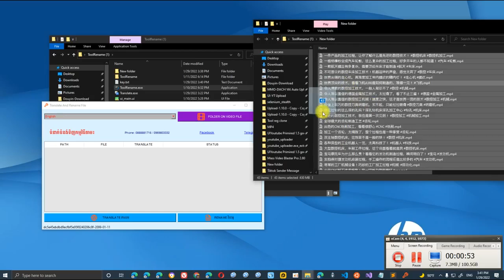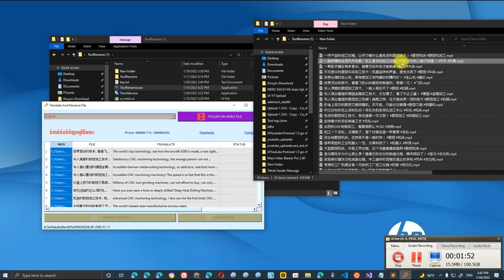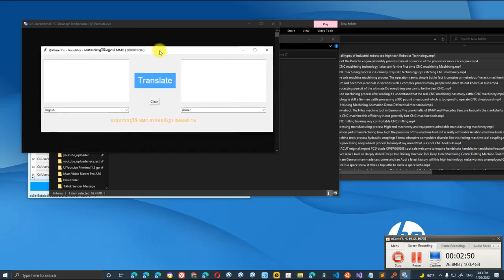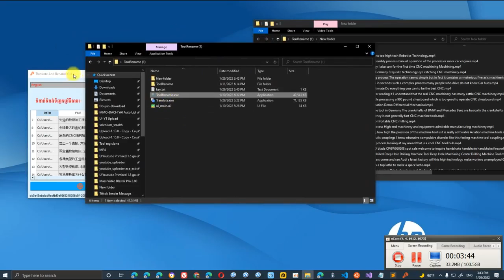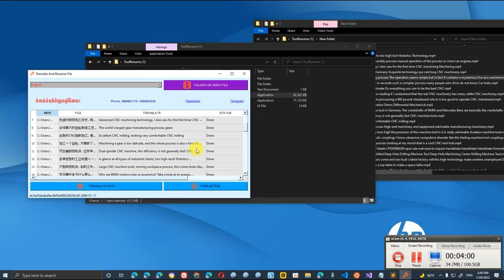TOOL Translate & Rename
Password:123mmo
(When copying the download link, you need to remove the space after the "/" in the link)

Easy Easy Translate Caption Title Auto សម្រាប់ជួយដល់បងប្អូន MMO